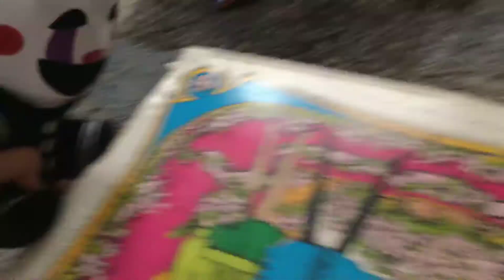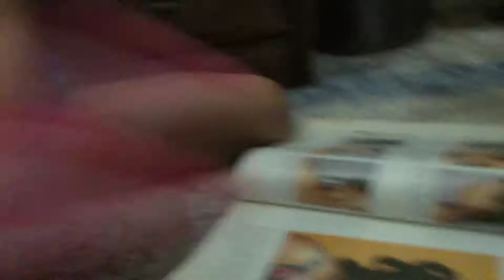FNAF Movie | Marionette’s Date ❤️ S.4 | E.2